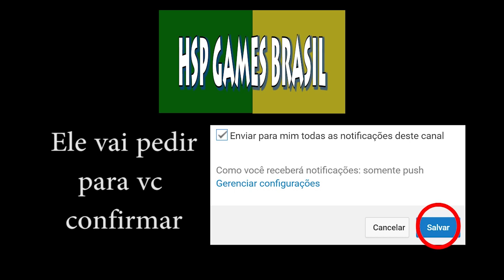Borderlands 2 Ultra #20 com Maya Op8 Mods Community Patch!